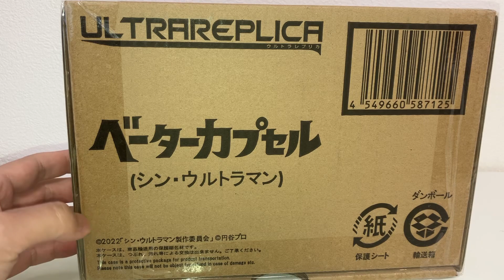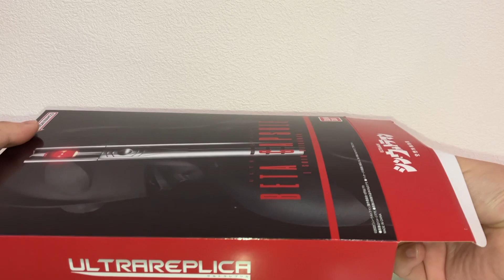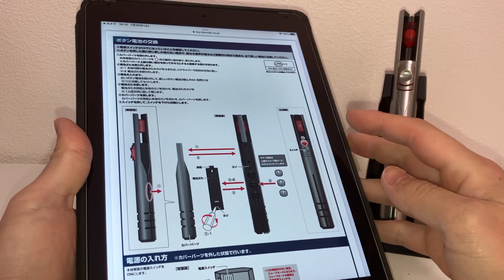ウルトラレプリカ ベーターカプセル(シン・ウルトラマン)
ウルトラレプリカのベーターカプセル55周年バージョンを購入しました！